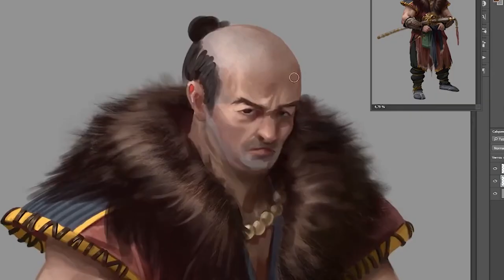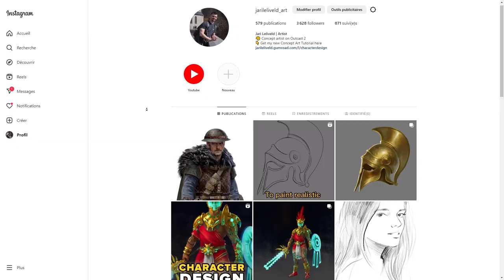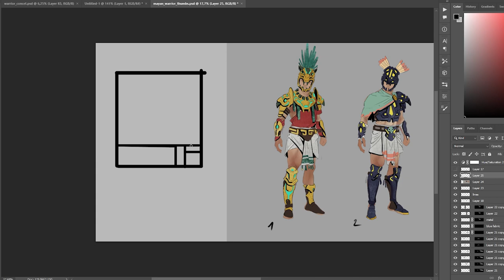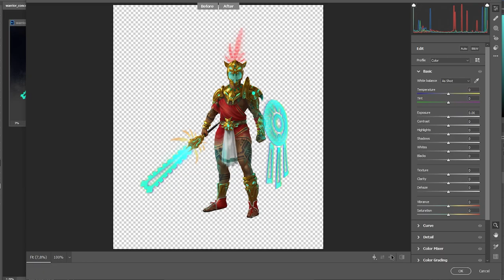Specialize or Generalize: What's Best for Concept Art?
So, if you are a young artist starting out and having big ambitions to get into the movie or video game industry. You may be asking yourself whether it's better to be a specialist or a generalist. This is a question that I asked myself too, and one that I'm still grappling with.

Before I went to art school, my focus was on drawing characters. I was passionate about it, and that's all I wanted to do. But when I enrolled in a Bachelor of Illustration program, I was forced to expand my skills to create complete scenes that could tell stories. This meant drawing everything from animals and environments to vehicles. It was challenging, but I enjoyed it.

When I landed an internship at a video game company, I found myself working on a small team where I was one of only two concept artists. This meant that I had to be able to solve a wide range of visual problems for different subjects, including character design, prop design, environment design, and creature design. It was a great learning experience, but I found that I lost my focus.

If you're aiming to work for a small video game or movie company, being a generalist might be the best path for you. However, it will take longer to become proficient at everything rather than focusing on one subject and becoming an expert on it.

Being a generalist can give you a broader range of skills and knowledge, which can be useful in a variety of contexts. It can also make you more adaptable to changing demands in the industry. However, there is a risk that you will only have a surface-level knowledge of the subjects you tackle, and your portfolio may be too broad. Companies may not know what to hire you for, especially if you experiment with different styles. Keep your experimentation for yourself or social media, not your portfolio.

My advice is to specialize in one specific area of concept art, such as character design. This way, companies will know you for that skillset. Then, experiment on the side and get better at other aspects of concept art. Instead of trying to be a jack of all trades and a master of none, be a jack of all trades and a master of one.

Specializing in a particular area of concept art can make you an expert in that field, allowing you to produce high-quality work quickly and efficiently. This can make you more valuable to employers looking for artists with specific skills. It also makes you less replacable, because you have deeper knowledge and expertise on a specific subject compared to a generalist who won’t have that. 1

If you look at some of the most popular concept artists online, you'll see that they are good at one main thing. For example, Ross Draws is known for portraits, and Marko Djurdjevic is known for character design. Or romain Jouandeau, who is known for his epic and moody keyframes. And I have to be honest here, I admire these artists that are known for a specific type of image while still bringin newness to their art. I’m a bit lost myself, because there are too many things that I love to create. I want to create characters, environments, keyframes, creatures and sometimes even robots.

As with any career decision, whether to specialize or be a generalist depends on your personal goals, interests, and career aspirations. It's important to consider your strengths and weaknesses, as well as the demands of the industry, when making this decision. In the end, what matters most is that you enjoy what you're doing and are constantly improving your craft.